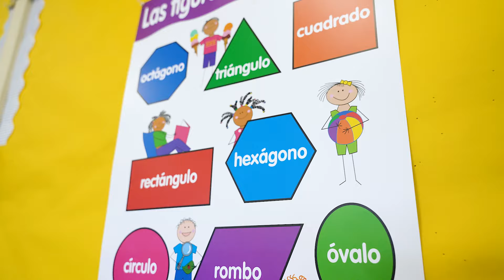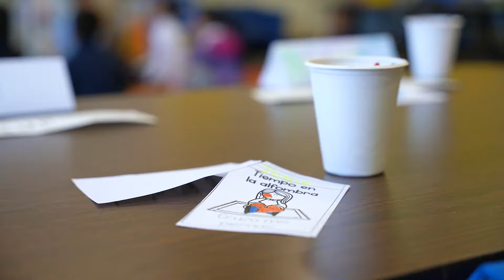Unlock Your Child's Future: Join Our Dual Language Immersion Program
Discover the power of bilingualism with our Dual Language Immersion Program! Our expert teacher and DLI parent explains how learning two languages opens doors to endless opportunities and why you don't need to be a native Spanish speaker to join. Watch now and see how your child can thrive in a supportive, multilingual environment.